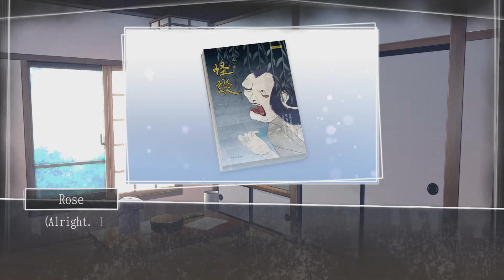Brooch ~ Root Letter #10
One step forward, two steps back. We're still miles away from finding Aya but we get closer to her friends she mentioned!

It's just a click on the thumbs up button and it helps me!